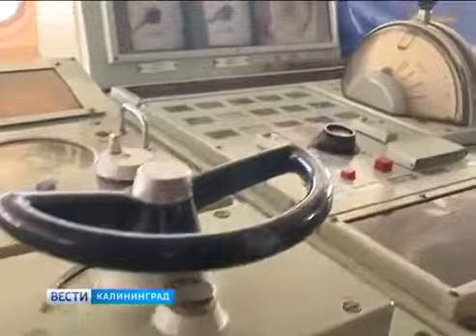Калининградская научно исследовательская экспедиция вернулась из Атлантического океана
Научно-исследовательское судно «Атлантида» закончило работу в водах особой экономической зоны Марокко. Экипаж занимался изучением пополнения численности мелких видов рыб, промысел которой ведут суда из нашей страны.
Источник: Вести Калининград